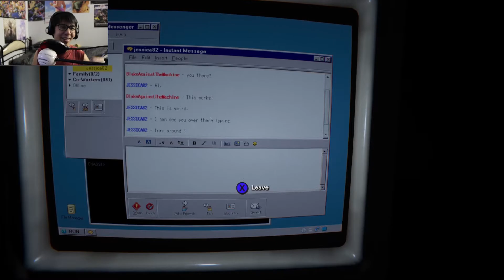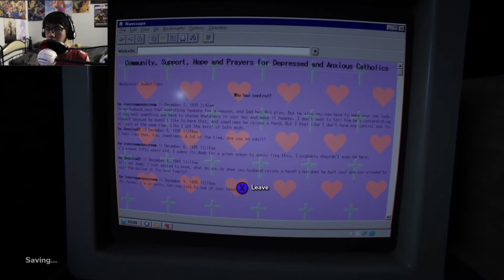ALL I SEE IS RED!! OUTLAST 2 - PART 5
ALL I SEE IS RED!! AND I SEE RED!! EVERYTHING IS REEEED!!